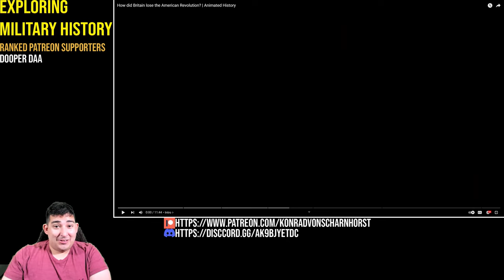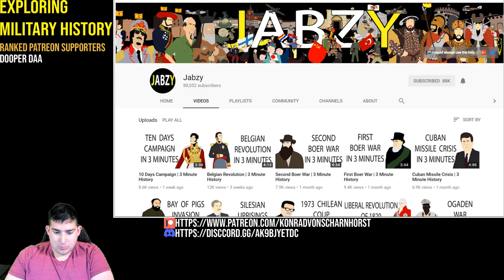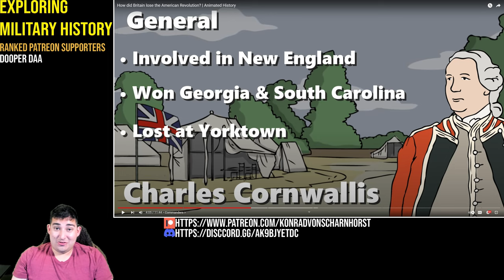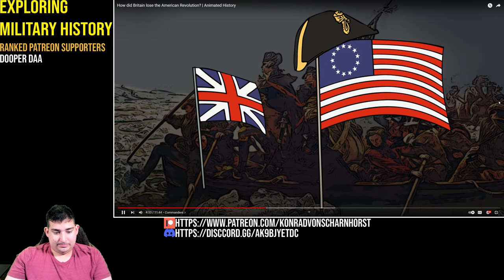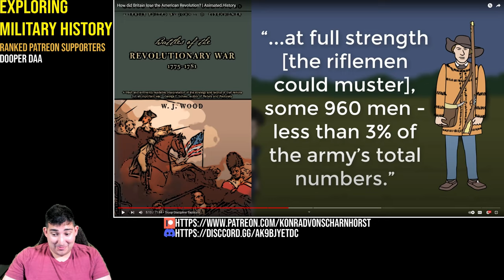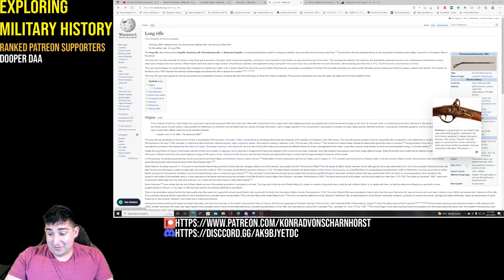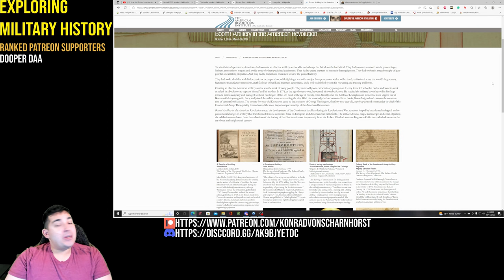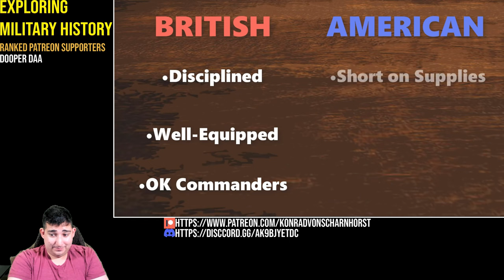Military Historian Reacts - How did Britain lose the American Revolution? | Animated History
In this Animated History, we explore how Britain lost the American Revolution. We explore the important factors that led to Britain's loss, and discuss the ways the British government could have Factors that led to Britain's loss, and discuss the ways the British government could have reacted differently and prevented the American Revolution from happening.